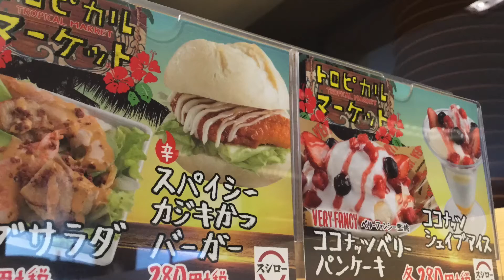【回転寿司でバーガー】スシローのスパイシーカジキかつバーガー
スシローのキャンペーンの「トロピカルマーケット」の商品としてスパイシーカジキかつバーガーが出ていました。回転寿司でバーガーです。かつだけ暖かくて他は冷たいバーガーでした。スパイシーと書いてありますが、辛すぎず美味しかったです。
　珍しい商品なのでYoutuberさんたちが紹介しそうなものですが、今のところほとんど紹介されていないようです。